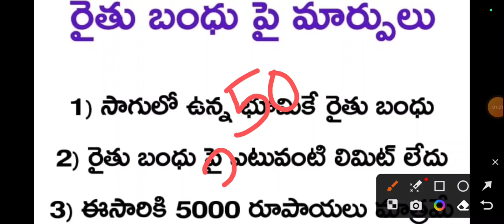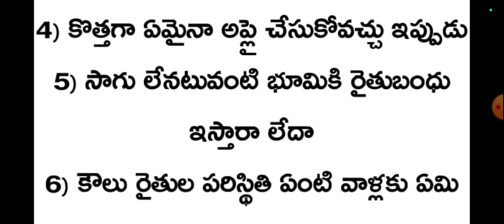రైతు బంధు కొత్త విధానాలు రేవంత్ రెడ్డి కీలక మార్పులు షాక్ లో రైతులు